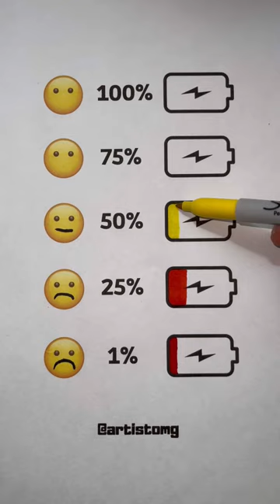What is your battery percentage?!